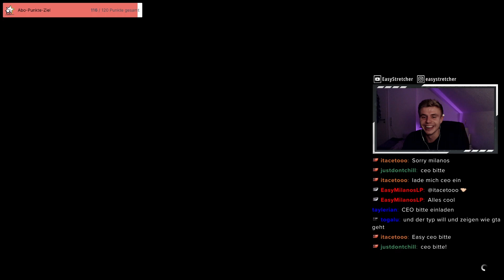Zukunftspläne bis 2026 mit den Boys 😂 | Stream Clip Dezember 2022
Leben auf die Reihe bekommen? Weis ich nicht... WM 2026 wird lit in den USA | GTA Online schnell Geld verdienen - StretchBert

Das Folgende macht keinen Sinn:
GTA unlustiges Zeug, kein GTA Online, Wir brauchen GTA 6, bitte Rockstar, Gönn bisschen Geld, Kohle machen in GTA wichtig, langweiliger Stream, nicht EasyStretcher, Fortnite Gute Vibes super Season Name ehrlich, Streami Streami Schwer, willy ab in die Bundesliga, GTA Content wichtig und richtig, wird Zeit für das Sommerupdate, Twitch Prime ist kostenlos, GELD MACHEN IN GTA - Money Guides dafür bei Stretcher auf dem Kanal - besonders wichtig natürlich NICHT Cayo Perico Heist - Fall Guys bald Kostenlos auch